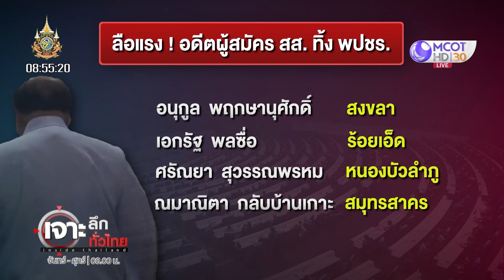เปิดใจ “บ้านใหญ่ร้อยเอ็ด” ...ทิ้งบ้านป่าฯ (12 ก.ย. 67) | เจาะลึกทั่วไทย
เปิดใจ “บ้านใหญ่ร้อยเอ็ด” ...ทิ้งบ้านป่าฯ